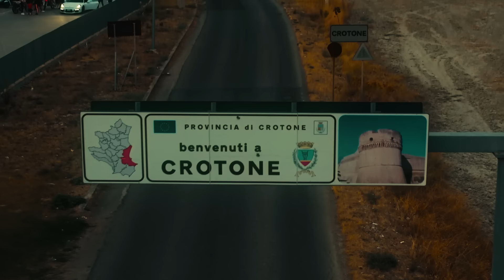CamilWay - Lecchino (prod. Deja)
Diretto da: Viovas